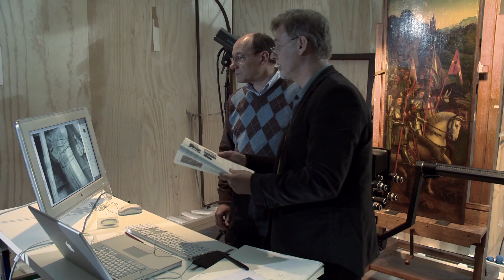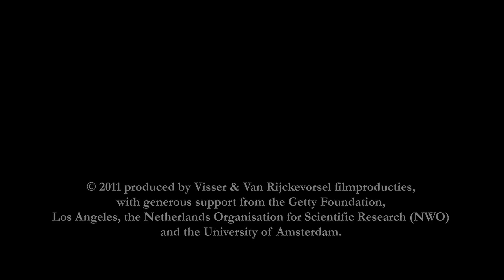Ghent Altarpiece project overview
A short overview of the technical examination and emergency treatment of the Ghent Altarpiece, undertaken with grant support from the Getty Foundation.